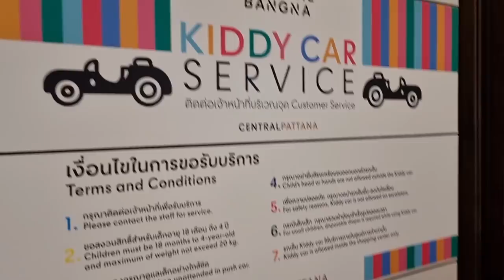2022/1/4 新年流流，去Central Bangna商場睇向日葵花海，打卡影相？開心證實，商場頂樓那個水上樂園，疫下依然健在！~✹香港#移居泰國 旅遊達人Roger Wu胡慧冲 泰國疫情實地報告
2022/1/4 新年流流，去Central Bangna商場睇向日葵花海，打卡影相？開心證實，商場頂樓那個水上樂園，疫下依然健在！~✹香港移居泰國 旅遊達人Roger Wu胡慧冲 泰國疫情實地報告